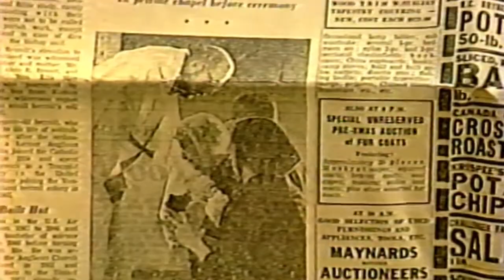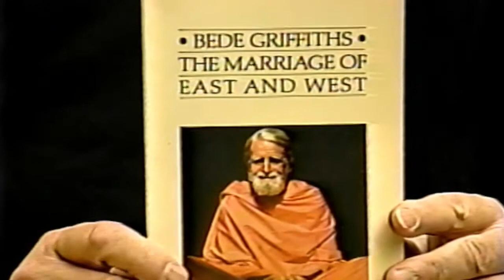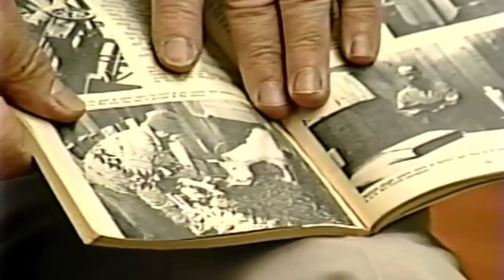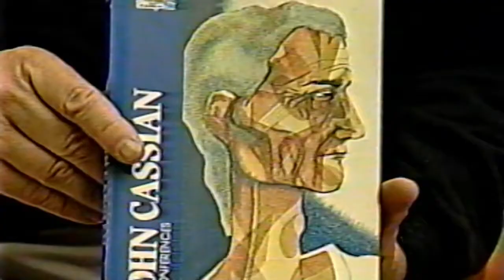Hunt for History Judy Hagen Hist of Hermitage 1989